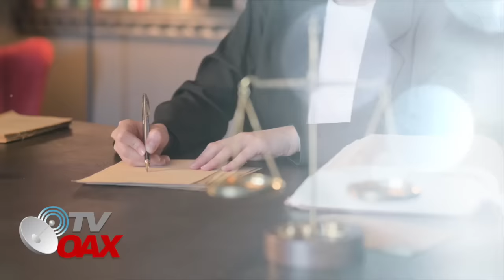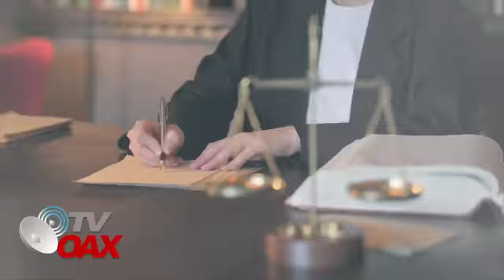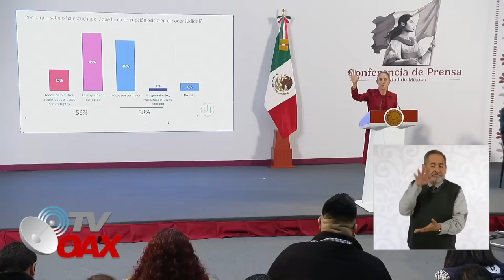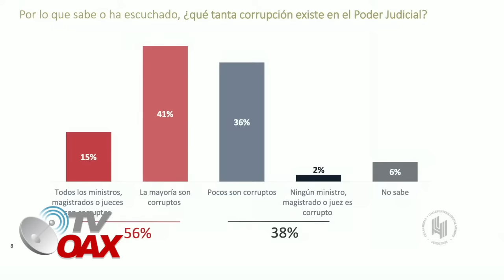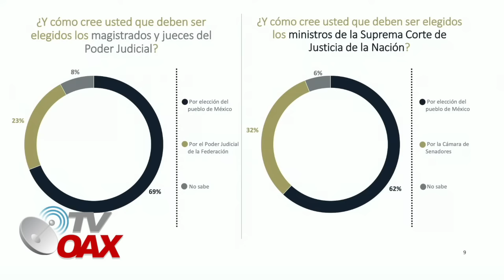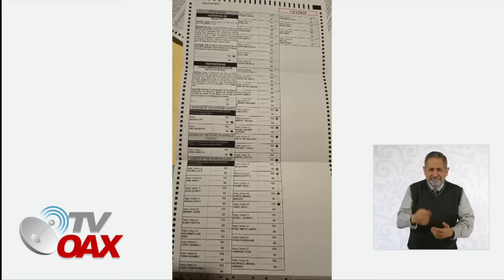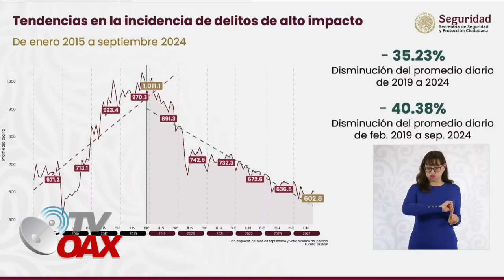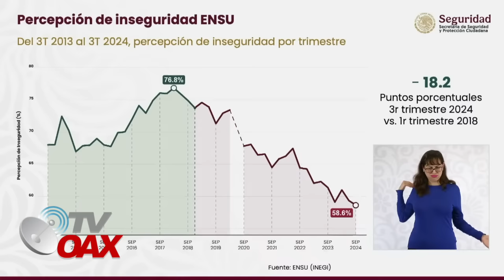CARTEL DE LA TOGA ESTA LLEGANDO A SU FIN, CLAUDIA DA CATEDRA A MINISTROS MAS RICOS ANTE SU RENUNCIA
Ante los rumores de que, al menos, ocho ministros y ministras de la Suprema Corte de Justicia de la Nación (SCJN) presentarán en estos días su renuncia, la presidenta Claudia Sheinbaum Pardo afirmó que se trata de una estrategia para mantener sus beneficios.Cartel de la toga esta llegando a su final, 8 ministros no pueden con millones de Mexicanos.Mira.